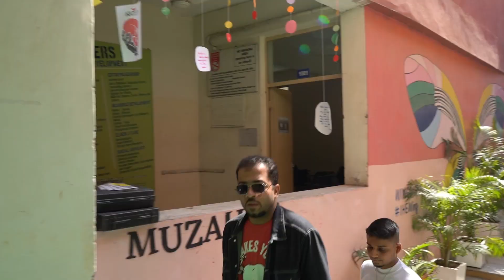Judging Slam Poetry at Institute of Home Economics | Nikhil Kamath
Last month I was invited to judge the Slam Poetry Event organised by Muzahira, The Literary and Debating Society of Institute of Home Economics, Delhi University.

It was a wonderful experience of being a part of the event and seeing some amazing performances by young poets! Here are some glimpses of the event!